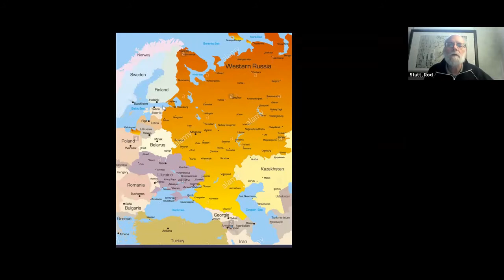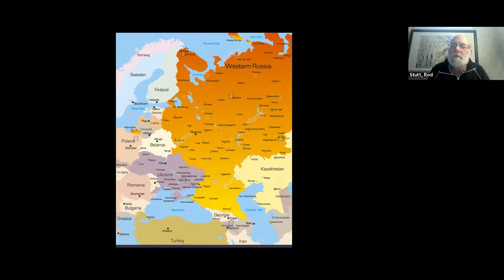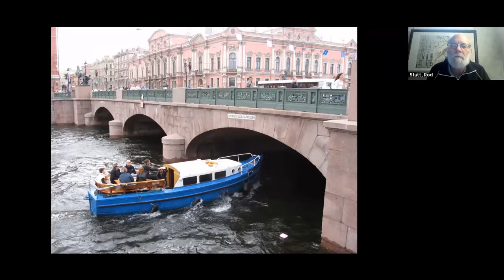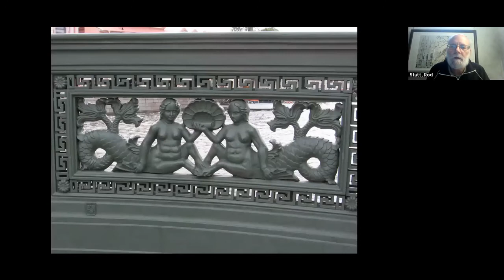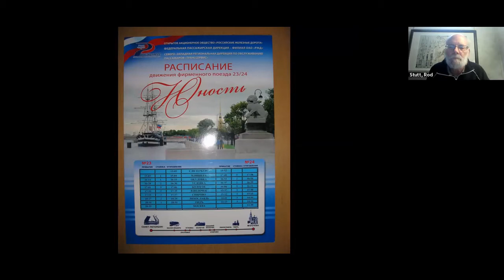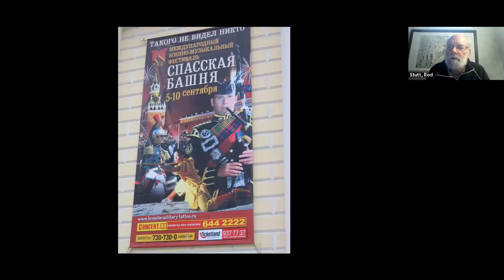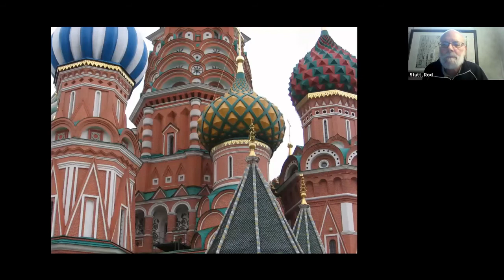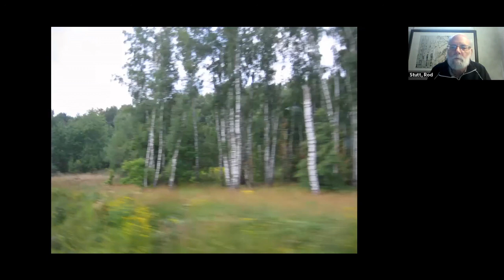Russia with Rod Stutt - Noon Hour Slides Virtual Travel Series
Rod Stutt joined us on Zoom to talk about a trip to St. Petersburg and Moscow.